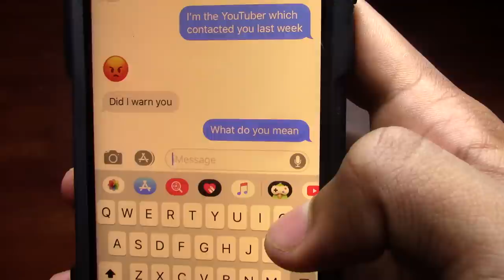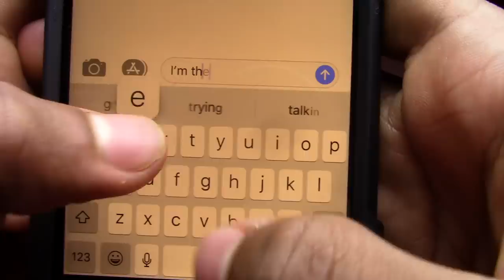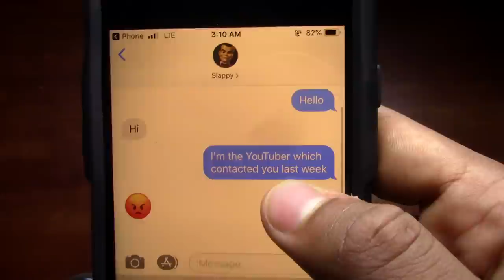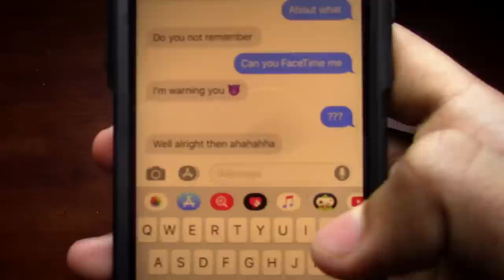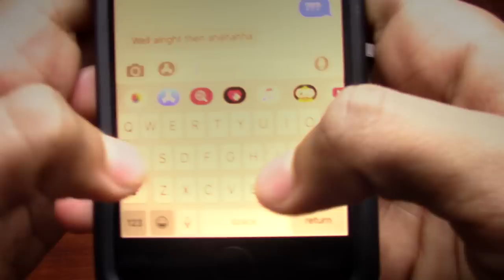DO NOT FACETIME SLAPPY THE DUMMY (FROM GOOSEBUMPS) WHEN SPINNING A FIDGET SPINNER AT 3AM!!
Do Not Facetime Slappy The Dummy (From Goosebumps) When Spinning a Fidget Spinner At 3Am!! - Today I decided to facetime slappy the dummy from goosebumps at 3am when spinning a fidget spinner at 3am. Many youtuber’s such as ImJaystation and AldosWorldTV have contacted slappy the dummy and I’ve even called slappy the dummy in a recent video called “Do Not Play Charlie Charlie Fidget Spinner When Calling Slappy The Dummy (From Goosebumps) At 3am!!”. In this video I decided instead of calling slappy at 3am I facetime slappy the dummy from goosebumps at 3am when spinning a fidget spinner. It was so insane facetiming slappy at 3am using a fidget spinner and slappy even came to my house at 3am. Slappy actually came to my house and it was so creepy.

►DO NOT PLAY CHARLIE CHARLIE FIDGET SPINNER WHEN CALLING SLAPPY THE DUMMY (FROM GOOSEBUMPS) AT 3AM!!
►DO NOT PLAY CHARLIE CHARLIE FIDGET SPINNER WHEN CALLING VALAK (FROM THE NUN) AT 3AM!! *THIS IS WHY*

2. Leave a like on the video
Winners are chosen each video so good luck!!
WARNING: This channel produces scary themed content mixing popular rituals and movies together. The scary themes and mild violence may not be suitable for all viewers.